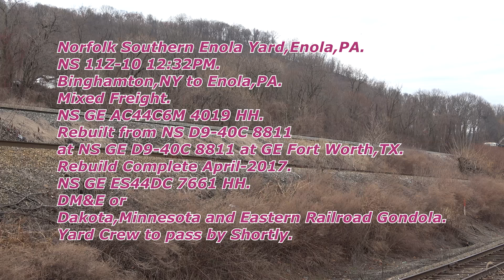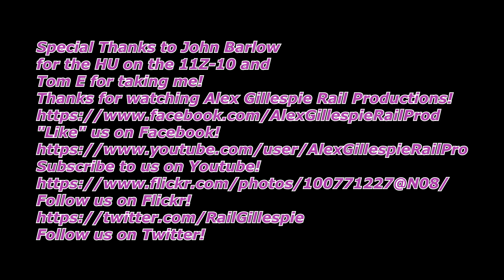HD Several Awesome Trains around the Harrisburg,PA Area! 2 10 19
"Like" us on Facebook!
Follow us on Flickr!
Milepost 108 Harrisburg,PA
near the Fuel Pad.
NS 24R-09 0:47
Arrives at 01:12
Unknown to Unknown.
Empty Baretables.
NS GE ES44DC 7629 HH Nathan K5HL
NS GE D9-44CW 9121 THB "Non Cab Signalled".
Norfolk Southern Pittsburgh Line.
Camera Angle Switch 04:35

Milepost 115 Perdix,PA.
NS 21J-10 05:07
Horn at 05:43
Arrives at 06:12
Rutherford,PA to Chicago 63rd ST,IL.
Intermodal.
NS GE ES44AC 8102 "Pennsylvania Railroad"
Nathan K5HL
NS GE AC44C6M 4020 HH
Rebuilt from NS GE D9-40C 8818
at GE Fort Worth,TX.
Rebuild Complete April-2017.
NS GE D9-44CW 9263 THB.
Lots of Werner Trails and Yellow Roadways.

Here is the List to have all the videos we have of NS 8102 "PRR" leading.

February 10th-2019 leading 21J at Cove,PA.

July 20th-2018 leading 62V at Hummelstown,PA.

May 29th-2017 leading 67X at Marietta,PA.

April 25th-2015 leading 20W at Richland,PA.

leading 202 at Messiah College.

Norfolk Southern Enola Yard,Enola,PA.
NS 11Z-10 08:17
Arrives at 09:18
Binghamton,NY to Enola,PA.
Mixed Freight.
NS GE AC44C6M 4019 HH.
Rebuilt from NS D9-40C 8811
at NS GE D9-40C 8811 at GE Fort Worth,TX.
Rebuild Complete April-2017.
NS GE ES44DC 7661 HH.
DM&E or
Dakota,Minnesota and Eastern Railroad Gondola.
Yard Crew to pass by Shortly.

Enola Yard Job. 10:02
Enola,PA.
NS EMD RP-E4C aka Slug 747 HH
Rebuilt from NS/SOU EMD GP50 7088
at Altoona Works.
Rebuild Complete April-2014.
NS EMD GP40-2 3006 HH
EX CR 3283.

Camera Angle Switch at 11:53

Norfolk Southern Lurgan Branch.
Milepost 1.0 Lemoyne,PA.
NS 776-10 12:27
Horn at 13:00
Arrives at 13:24
Shire Oaks,PA.
to Duke Energy Roxboro Plant,Semora,NC.
Loaded Coal Train.
NS GE AC44C6M 4143 HH Nathan K5LA
Rebuilt from NS GE D9-44CW 8889 at GE Fort Worth,TX.
Rebuild Complete February-2018.
NS GE ET44AC 3679 HH.

Camera Angle Switch at 15:05.

Camera Angle Switch at 15:29

Distributed power or DPU's 15:59
NS EMD SD70ACE 1046 HH.
NS GE ES44AC 8084 HH.